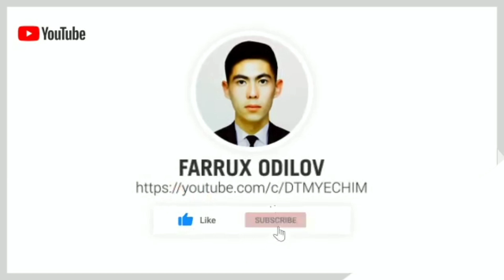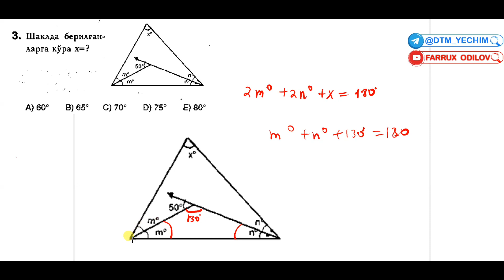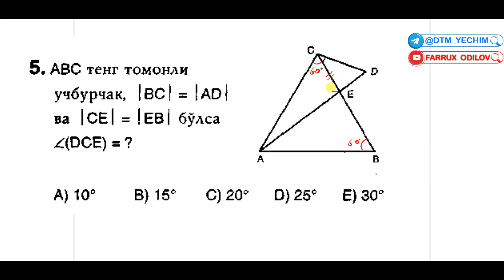Uchburchakda burchaklar (3-4-5 - misol) | Turk litsey yechimlari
Turk  litsey  kitobidagi    Uchburchakda burchaklar mavzusi  1-TESTning 3-4-5  misol  yechimlari.

👨‍🏫 Ustoz:   Farrux  Odilov

📍 Jizzaxlik  repetitor

Murojaat  uchun:

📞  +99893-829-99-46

YouTube sahifamizda ushbu video ostida Like va izohlarda faol bo'lish orqali loyihamizning ko’pchilikka yetib borishida o’z hissangizni qo'shishing.

Obuna bo'lish yodingizdan chiqmasin 🙂